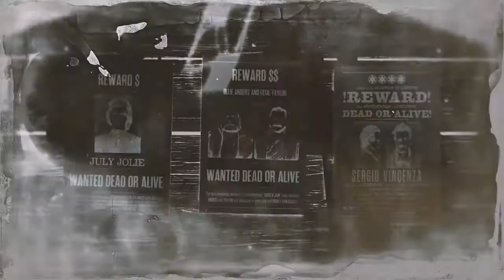RDR2 - Legendary Bounty - Sergio Vincenza - 4 Star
Solo, delivered 1 dead and 2 alive. Enjoy